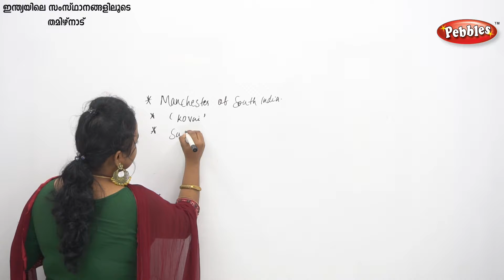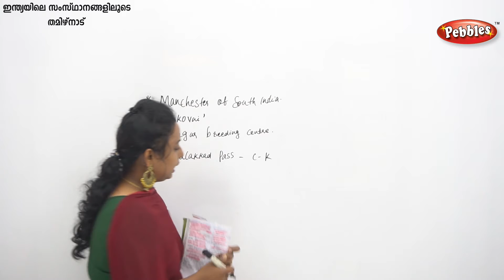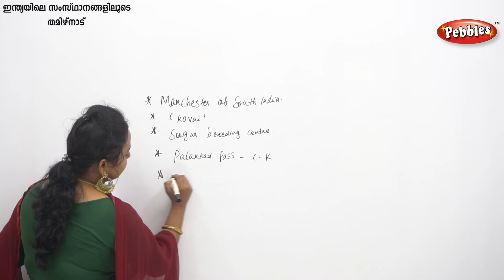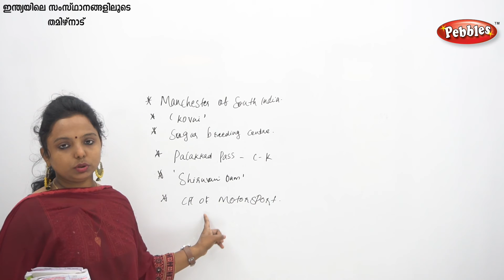ഇന്ത്യയിലെ സംസ്ഥാനങ്ങളിലൂടെ തമിഴ്നാട് |Tamilnadu | part 6 | Kerala PSC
ഇന്ത്യയിലെ സംസ്ഥാനങ്ങളിലൂടെ
തമിഴ്നാട്
Tamilnadu  part 6
 States and union territories of India
Kerala PSC
Kerala PSC  Preliminary Exam
Kerala PSC Geography Questions and Answers